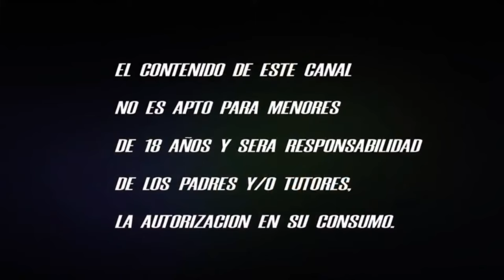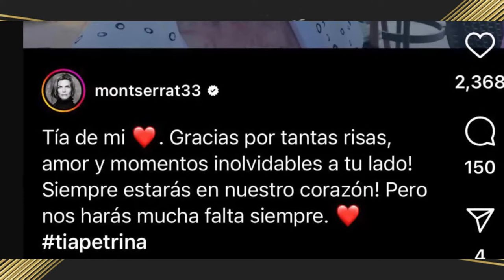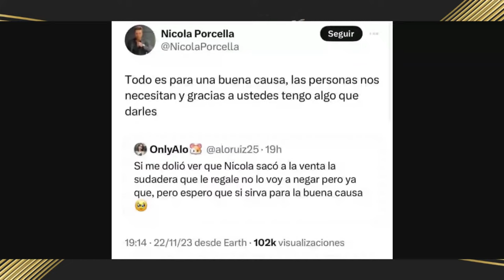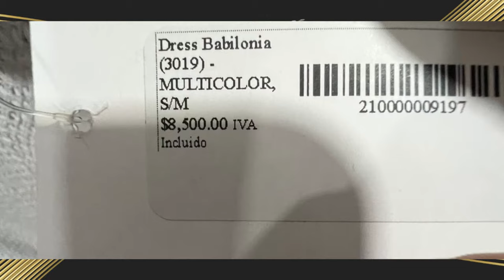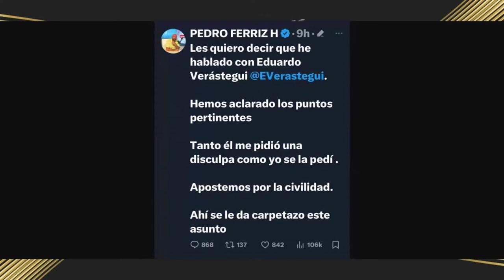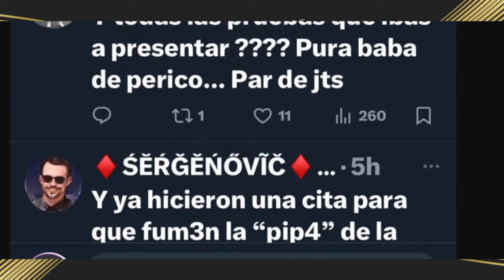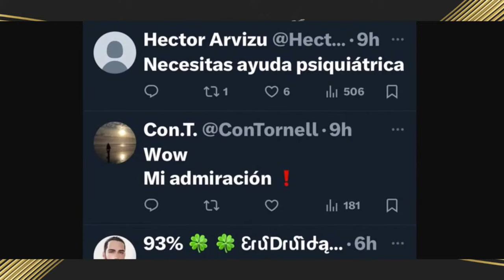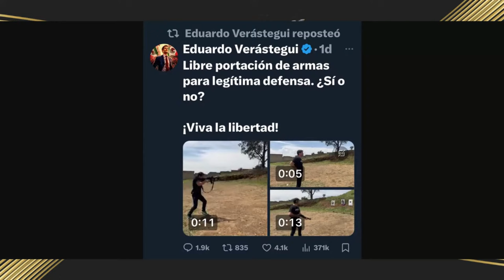¡ EL PERDON DE EDUARDO VERASTEGUI !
Hoy te contamos, todo lo que sucedió en las ultimas horas con respecto a la polémica generada entre Eduardo Verastegui y otro personaje que intentó llamar la atención.

Bancomer: 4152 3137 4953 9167
USA CITIBANK: 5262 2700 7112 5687